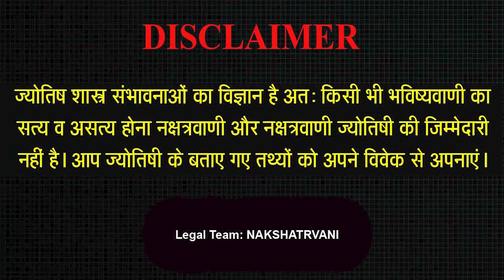11 APR 2023 - AAJ KA RASHIFAL | आज का राशिफल | Dainik Rashifal | Aries To Pisces Today Horoscope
11 APR 2023 - AAJ KA RASHIFAL | आज का राशिफल | Dainik Rashifal | Aries To Pisces Today Horoscope

Intro - 00:00
Mesh Rashi - 2:51
Vrishav Rashi - 6:07
Mithoon Rashi - 9:42
Kark Rashi - 13:58
Sinh Rashi - 18:30
Kanya Rashi - 22:28
Tula Rashi - 25:00
Vrischik Rashi - 28:17
Dhanu Rashi - 32:18
Makar Rashi - 36:20
Kumbh rashi - 39:58
Meen Rashi - 43:46

Aaj ka rashifal 11 Apr 2023 Aries to Pisces today horoscope in Hindi. Aaj Ka Rashifal, Apr 11, 2023 को शुभ मुहूर्त और उपाय | Bhavishyavani with Astro Mohan Jee. AAJ KA RASHIFAL | 11 Apr आज का राशिफल | Daily Horoscope 2023 | मेष से मीन | Mohan Jee. 11 Apr 2023 | Mohan Jee की भविष्यवाणी | Nakshatravani. Aaj Ka Rashifal Aajkarashifal nakshatravani horoscope | 11 APRIL 2023 AAJ KA RASHIFAL आज का राशिफल | मेष से मीन | Daily Horoscope | Mohan Jee Rashifal. 11 April 2023 | Aaj Ka Rashifal